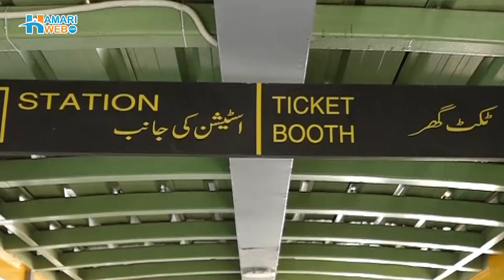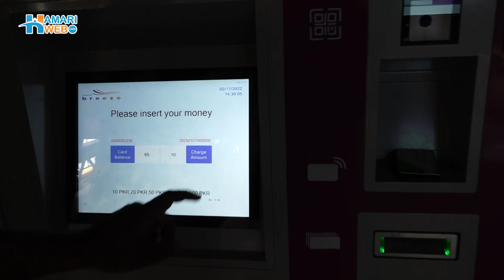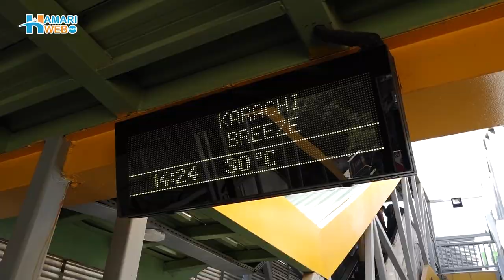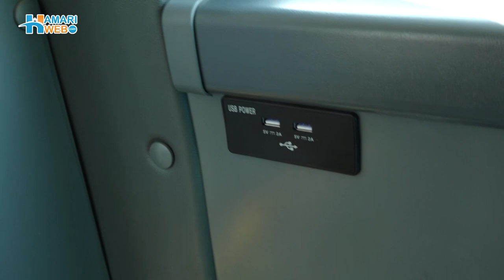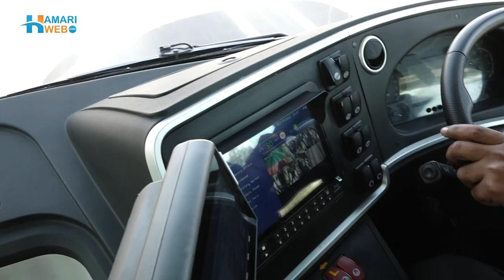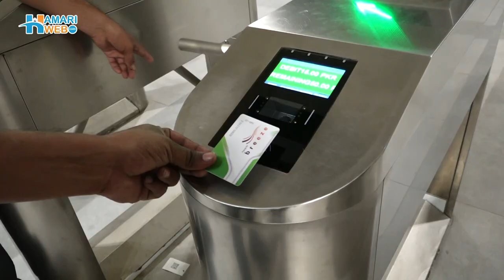Green Line Bus Karachi | Green Line Bus Review | Ticket Price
The Karachi Green Line Bus Rapid Transit Line (BRT) project is the first of six BRT lines. It is the first luxury bus of its kind for citizens of Karachi. Today we are here for the Green Line bus review for our viewers. This video unveils how a passenger can travel in Green line bus Karachi. It provides low-cost, fast, comfortable, and reliable service with many advanced facilities. The Karachi Green Line bus service minimum ticket price is Rs 15 and the maximum is Rs 55, while the fare for each station increases by Rs 5. Check out the video to get detailed information that how you can travel on Green line bus.